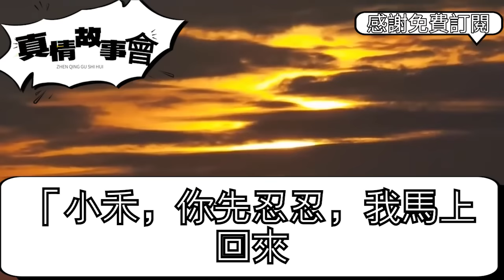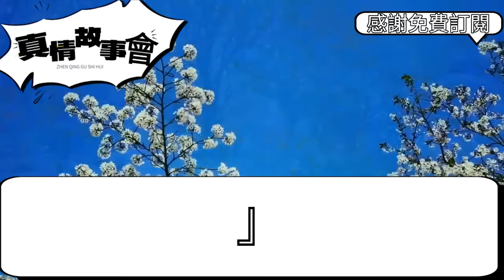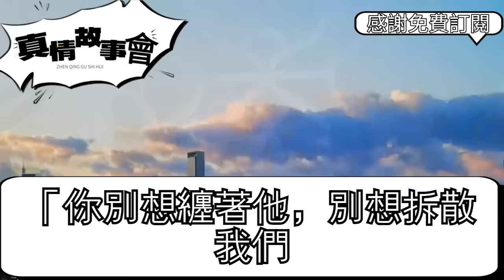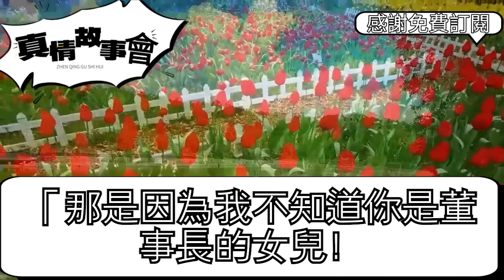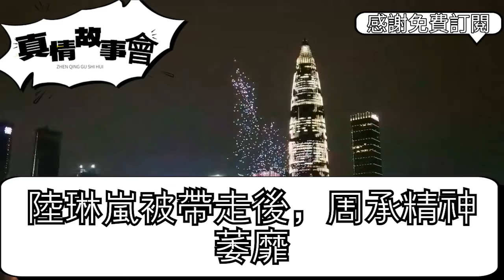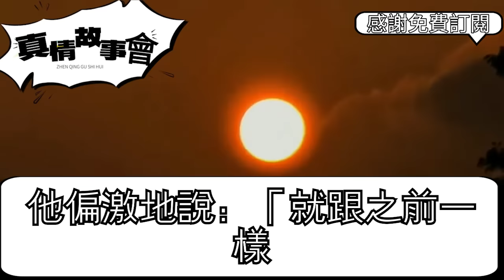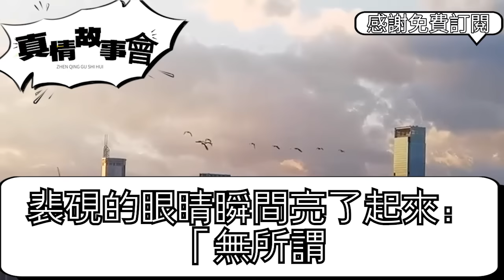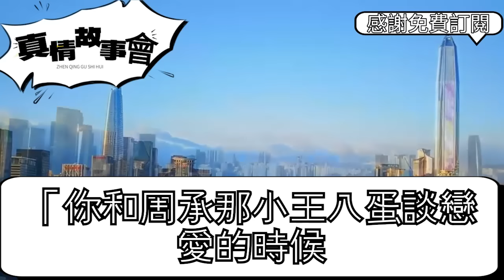凌晨胎盤不穩老公送我去醫院，路上竟遇他上司女兒被人劫持，為攀高枝他英雄救美我流產，老公立馬提離婚要我滾，不料我一個電話他當場嚇癱 真情故事會||老年故事||情感需求||愛情||家庭